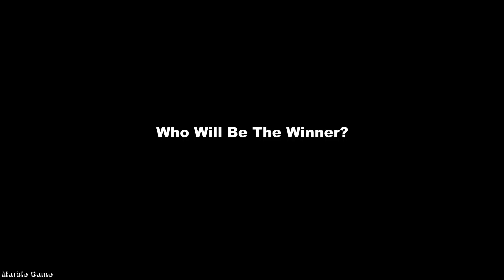Offensive or defensive - 05 (Can Green continue to win this time?) - Marble Race in Algodoo